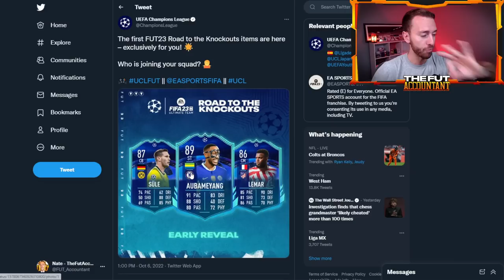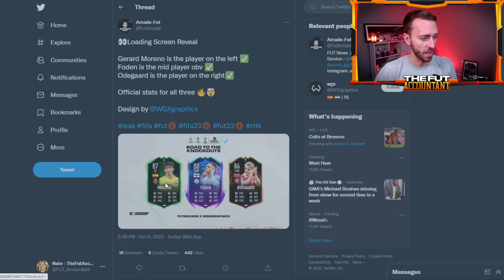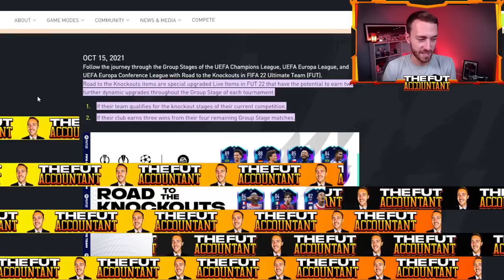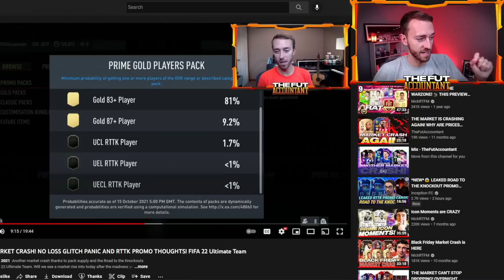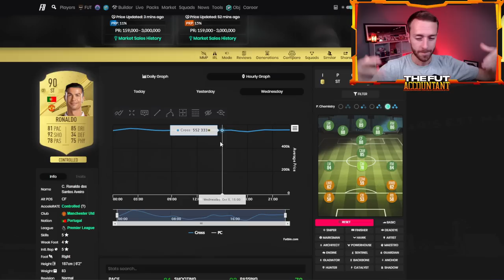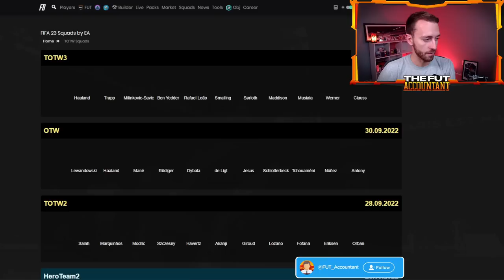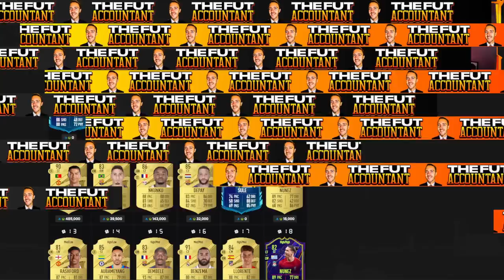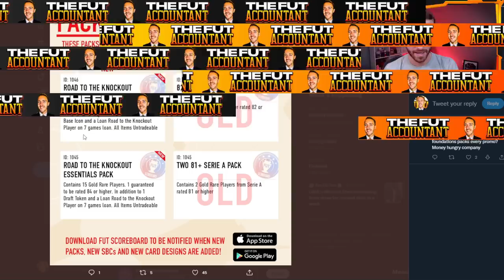RTTK is HERE! More Market PANIC!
Road to the Knockouts is HERE in FIFA 23 Ultimate Team!